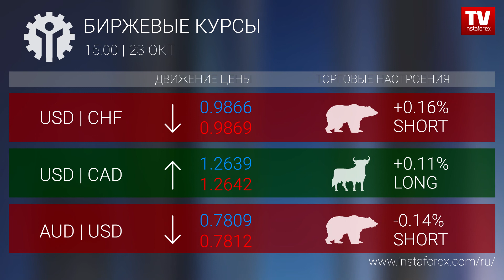Биржевые курсы 15:00 (23.10.2017)